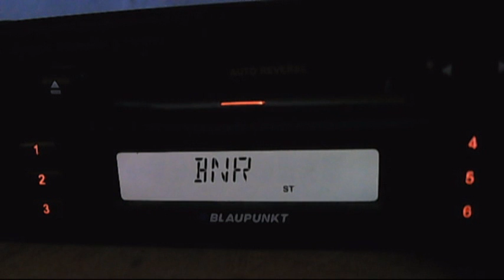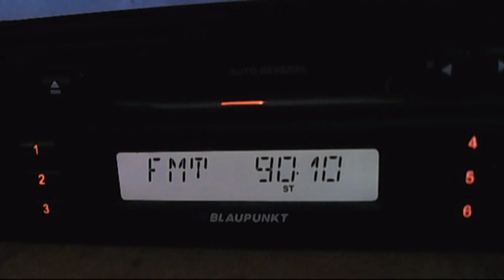fm dx horizont burgas - hr botev kaliakra - shumen silistra vertical